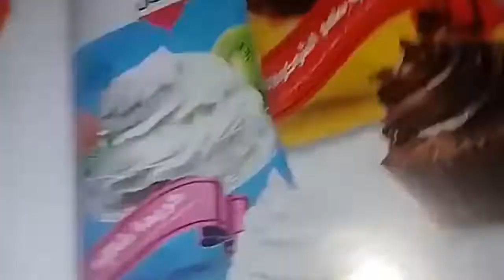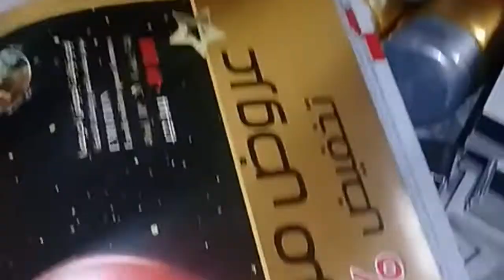اجيو تشوفوا معايا الكوموند لي يالاه وصلاتني ليوم😍